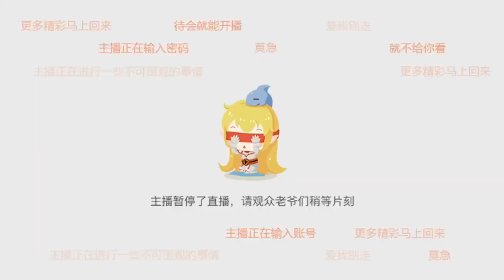斗鱼douyu 苏恩Olivia 20231116